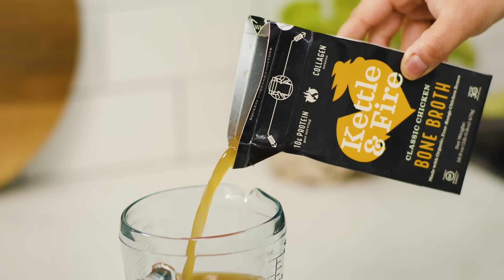Amazing Benefits of Bone Broth | Kettle & Fire Bone Broth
At Kettle & Fire, our mission is to deliver the amazing benefits of bone broth to the world. Whether your thing is weight loss, digestion, immunity, or muscle recovery, make Bone Broth your thing.

Our bone broth flavors make it easy to drink daily - or to mix with your favorite recipes. We combine grass-fed grass-finished and organic free-range chicken bones with high quality, organic vegetables and filtered water. Our long, slow-simmer method provides enough time for flavor, nutrients, collagen, and amino acids to extract into the bone broth.